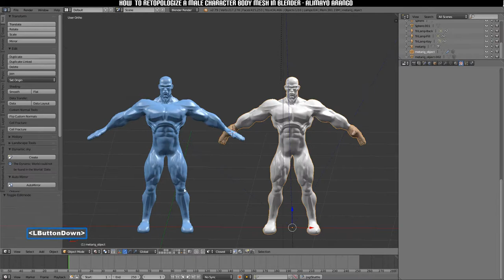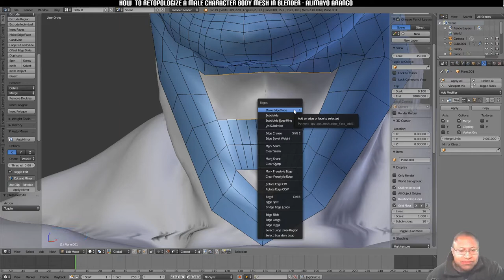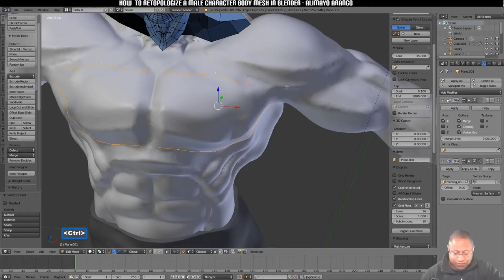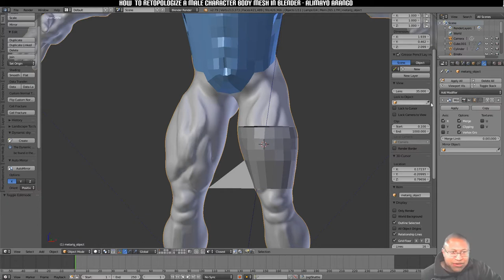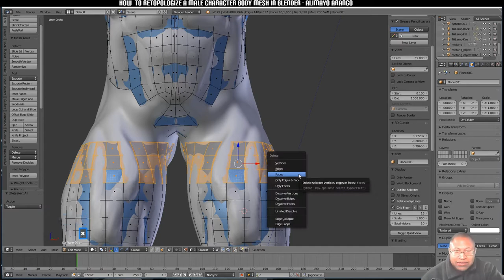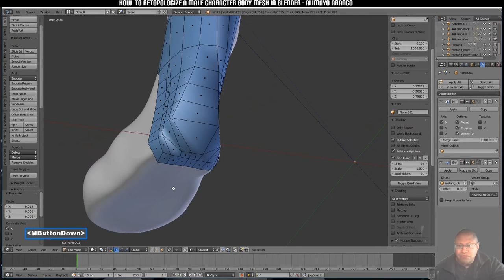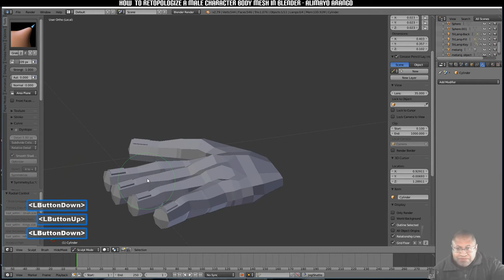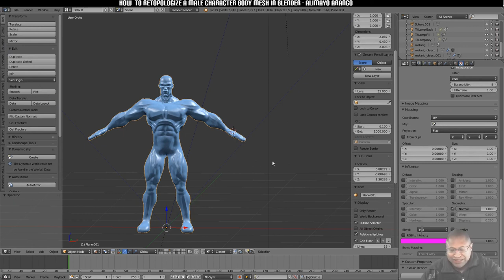How To Retopologize A Human Male Body Character Mesh In Blender 2.79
This tutorial shows How To Retopologize A Human Male Body Character Mesh In Blender 2.79.

This tutorial teaches:

How to set up snapping tools

How to reduce edge flow

how to use modifiers to assist with the  retopology process

how to reform the hands

Explanation is also given on why an action is being done at the time.

Keyboard shortcuts are spoken aloud as they are selected along with being displayed on the screen.